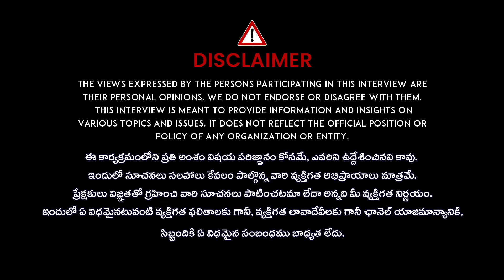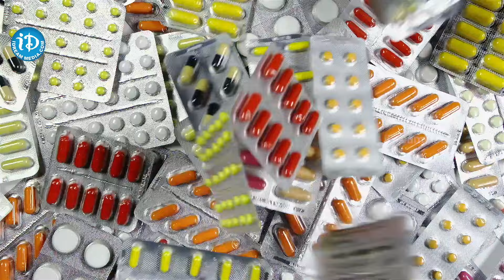మైగ్రేన్ తలనొప్పి పరిష్కారం | Praanaa Pain Clinic | Migraine Headache Treatment In Telugu | iDream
మైగ్రేన్ తలనొప్పి పరిష్కారం | Praanaa Pain Clinic | Migraine Headache Treatment In Telugu | iDream Gold